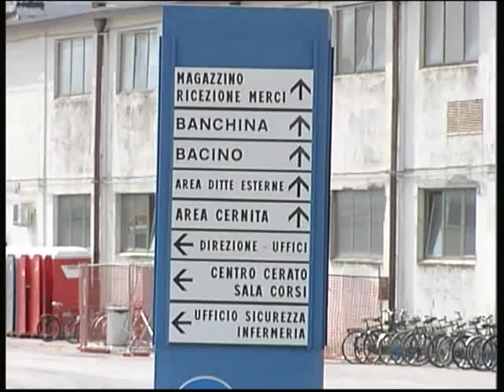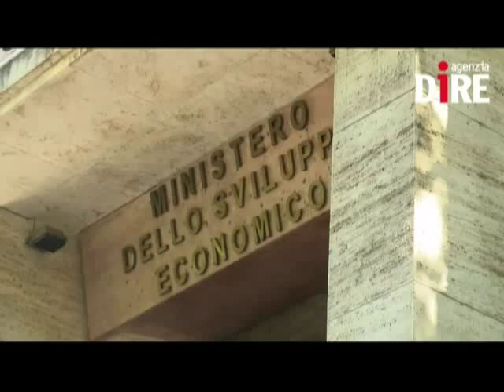RIAPRIRE SUBITO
Si cerca una soluzione normativa. Tavolo tecnico del governo, l'ottimismo dell' AD Bono